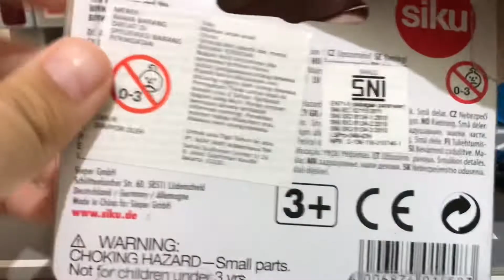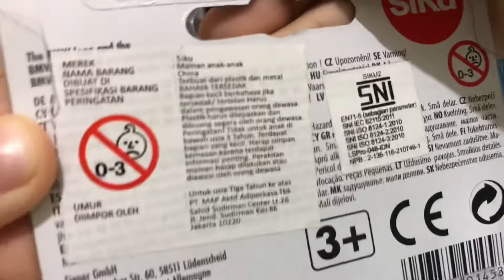SIKU 1458 | BMW i8 Vehicles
With the BMW i8, the SIKU sports car fleet is complemented by an exceptional vehicle. The lavish black/white paintwork underlines perfectly the unique design lines of this sports car. The enormous power of the i8, supplied by electricity in the original, places it in the front rank of the fastest sports cars, even in the playroom.